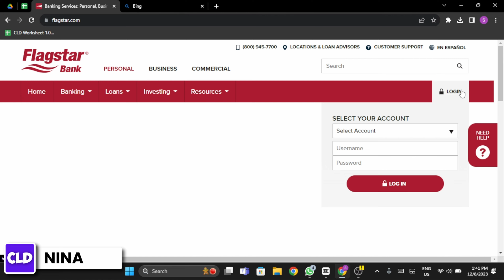How To Login Flagstar Bank Online Banking Account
In this comprehensive tutorial, we'll provide you with a step-by-step guide on how to successfully log in to your Flagstar Bank Online Banking Account and troubleshoot any common problems that may be preventing your access. We'll cover essential steps, including checking your internet connection and navigating the login process.

👋 Welcome to Create Login And Delete! In this video, we'll guide you through the steps to log in to your Flagstar Bank Online Banking Account. If you're having trouble accessing your online banking or facing login issues with Flagstar Bank, you've come to the right place.

Here are some valuable tips for logging in to your Flagstar Bank Online Banking Account:

📱 Timestamps:

0:00 - Introduction
0:05 - How to Log In to Your Flagstar Bank Online Banking Account
0:10 - Steps to Log In to Your Flagstar Bank Online Banking Account